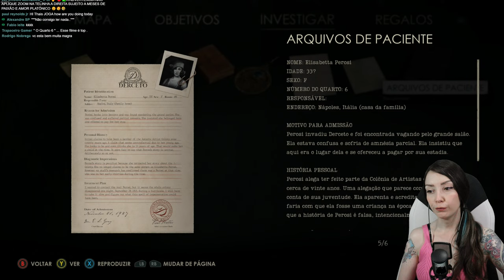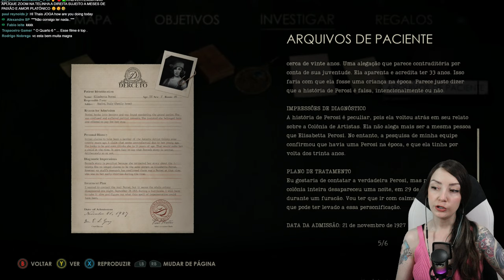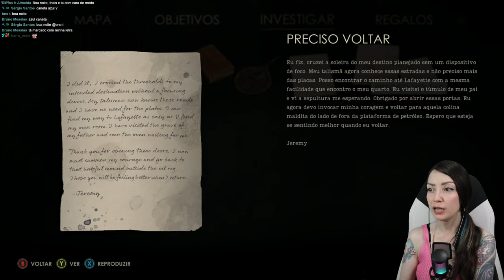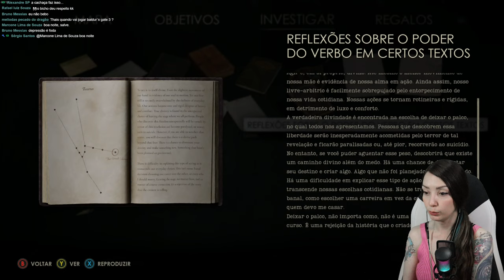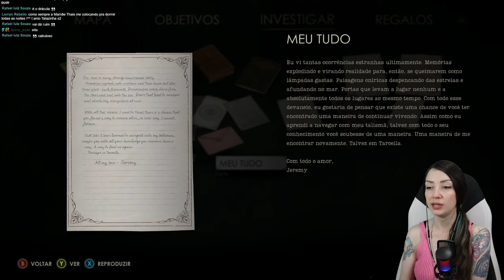ALONE IN THE DARK (2024) O início de GAMEPLAY no PC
👇🏻Lista de audios do pix:
NOVO: THAIS CLERICAL 20,00
FELIZ ANIVERSÁRIO MEU AMOR 5,00
Welcome (mercador RE4) 6,00
Estrangeiro (mercador RE4) 7,00
Detras de Ti (ganado RE4) 8,00
Agarrenlo (ganado RE4) 9,00
Fera Clerical (BloodBorne) 12,00
Volta o cão arrependido (Chaves) 30,00
Leon help (Ashley RE4) 33,00
Que burro (Chaves) 35,00
Idiota a nível executivo (Seu Madruga) 49,00
FELIZ ANIVERSÁRIO REMIX 50,00

MEU PC:
CPU: I7 13700K
Resfriamento: Watercooler Sangue Frio 240mm
GPU: RTX 4070 TI
RAM: 4x8gb @ 3200mhzj
HD: SSD M.2 1TB NV2 PCIE 4.0
PS: 850 watts COUGAR 80PLUS BRONZE
MB: Gigabyte B660M DS3
Windows 11
Gabinete Nexus Gamer Krypton